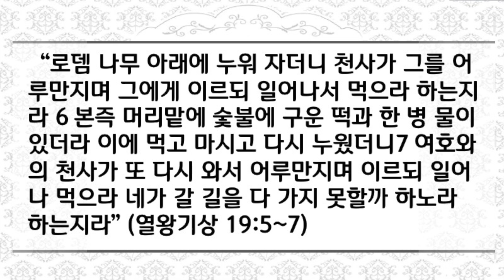[새벽성서학교 2분설교] 하나님의 위로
2020년 11월 19일(목) 하나님의 위로
 “로뎀 나무 아래에 누워 자더니 천사가 그를 어루만지며 그에게 이르되 일어나서 먹으라 하는지라 6 본즉 머리맡에 숯불에 구운 떡과 한 병 물이 있더라 이에 먹고 마시고 다시 누웠더니7 여호와의 천사가 또 다시 와서 어루만지며 이르되 일어나 먹으라 네가 갈 길을 다 가지 못할까 하노라 하는지라” (열왕기상 19:5~7)
 중요한 순간 두려움에 사명을 저버리고 한 없이 멀리 도망하던 엘리야에게 하나님께서는 조용히 구운 떡과 물을 한병씩 가져다 주십니다. 그리고 사십주사십야를 도망할 수 있도록 묵묵히 먹이고 마실 수 있게 하십니다. 그의 성공적인 도망을 위해서 계속해서 도우셨다는 것입니다. 하나님께서는 엘리야를 시련의 때에 버리셨을까요? 그렇지 않았습니다. 비록 그가 하나님과 사람들에게 버림을 받았다고 느꼈을 때에도, 하나님께서는 갈멜산에서 불을 보내어 제단을 비추던 때와 똑같이 당신의 종을 사랑하셨습니다. 그리고 이제 잠자고 있는 엘리야를 부드러운 감촉과 상냥한 음성으로 깨우셔서 그에게 구운 떡과 물을 먹여주시는 것입니다. 엘리야의 삶을 생각해보면 그는 삶의 대부분을 숨어 살았던 사람입니다. 아합왕에게 경고한 후에 도망쳐서 그릿 시내가로 갔고 다시 사렙다 과부의 집에 숨어 지냈으며 이제 다시 도망쳐서 호렙까지 도망하게 되었기 때문입니다. 이러한 엘리야의 도망자의 삶 중에서 지금이 가장 의미 없이 가장 인간적으로 가장 멀리까지 도망한 것입니다. 하지만 이러한 연약한 엘리야를 하나님은 결코 버리지 않으셨습니다. 여전히 그의 생명과 삶을 걱정하셔서 은혜를 베풀어주십니다. 오늘은 우리도 여전히 변함없으신 하나님의 도움 속에서 믿음의 생활할 수 있게 되기를 바랍니다.
 사랑하는 주님 오늘 우리들의 삶이 가장 연약할 때에도 변함없이 사랑하시는 하나님과 동행하는 믿음의 하루를 보낼 수 있도록 교훈하여 주시옵기를 예수님의 이름으로 기도드립니다. 아멘